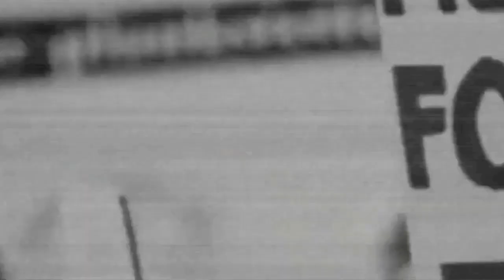Debat ilmiah Banten Berakhir Damai